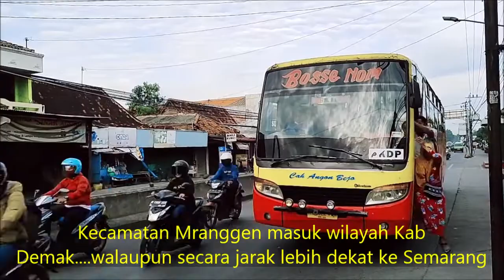Suasana Pagi Hari di Depan Pasar Mranggen dan Jalan Masuk ke Ponpes Futuhiyyah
Suasana jalan di pagi hari di depan Pasar Mranggen dan jalan masuk ke Ponpes Futuhiyyah.
Jalan utama jalur Semarang - Purwodadi.